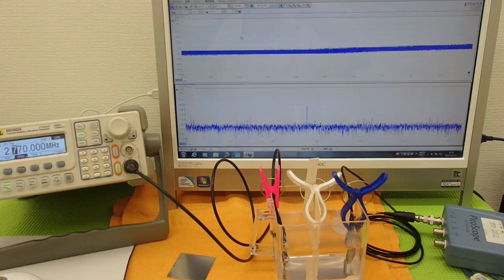オリジナル超音波実験 （超音波システム研究所 ultrasonic-labo）